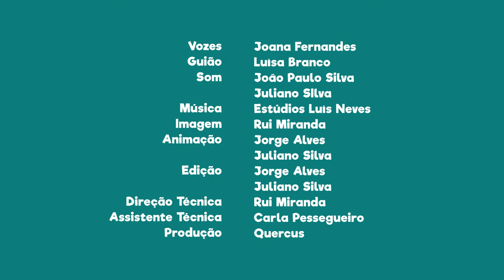FNT01E08 - PN Peneda-Gerês: tartaranhão-azulado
Sabias que o tartaranhão-azulado pode ser encontrado nesta área protegida?